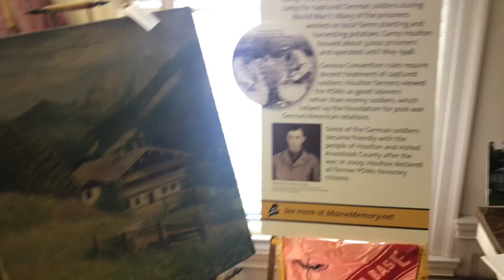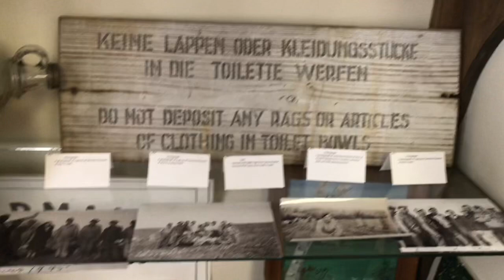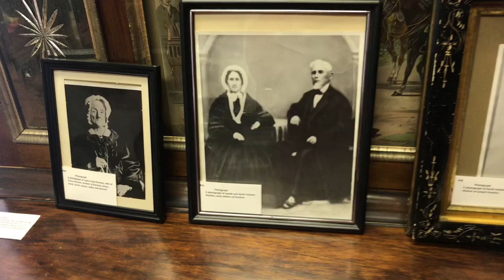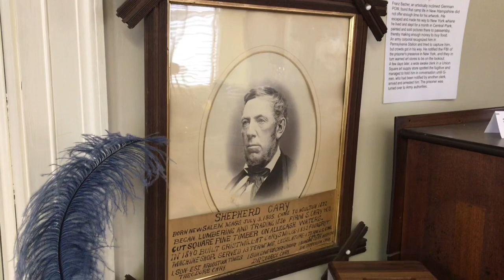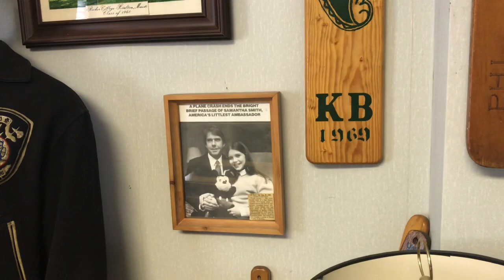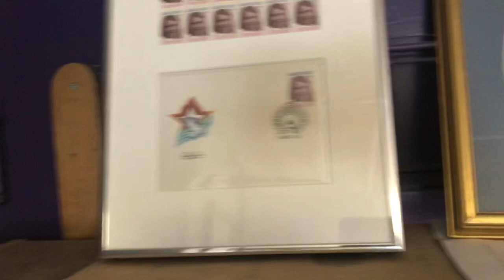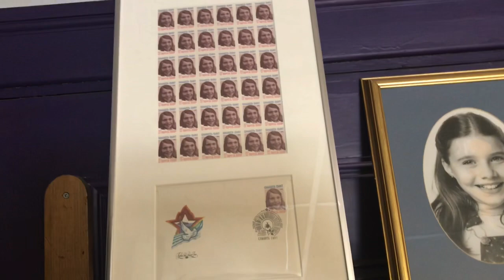Virtual tour of the Houlton Museum part 1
Leigh Cummings takes us on a virtual tour of the Houlton Museum.